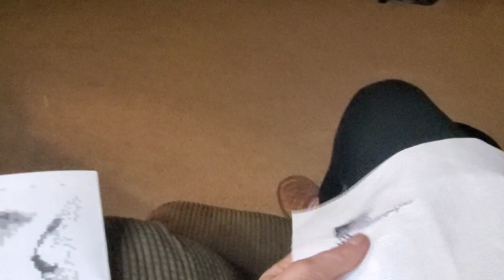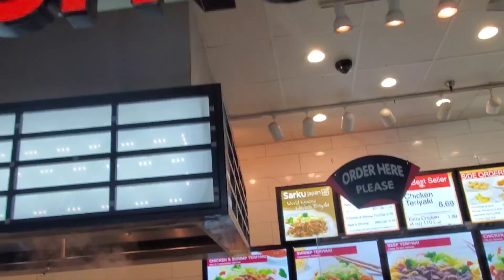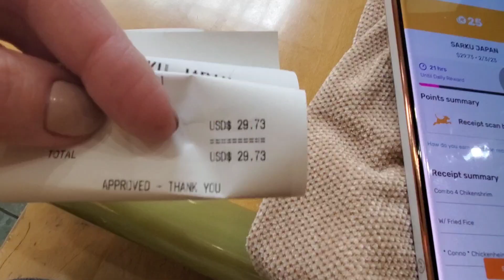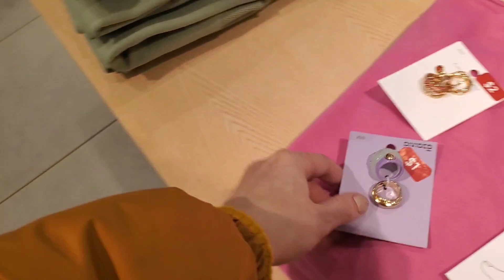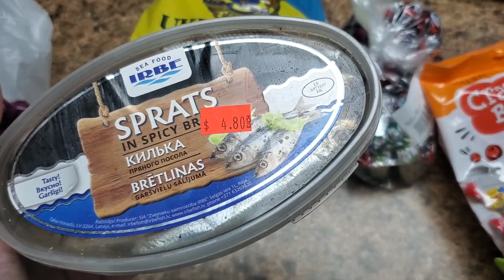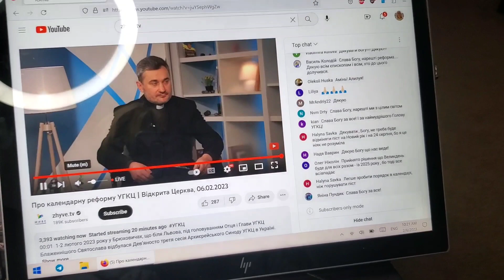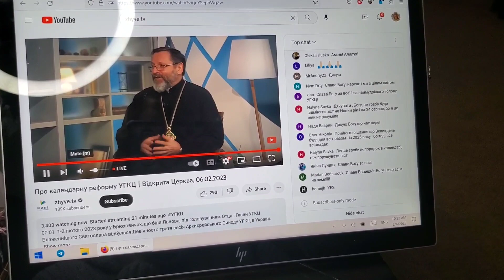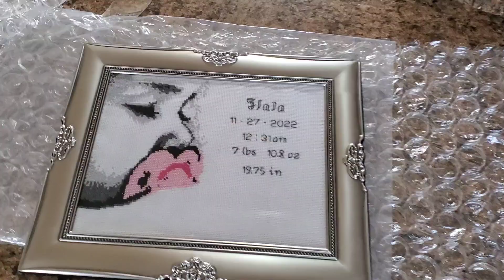Рукодільний влог. Вишиваю на замовлення. Японський обід в шопінг молі. Покупки в H&M. Vlog video США